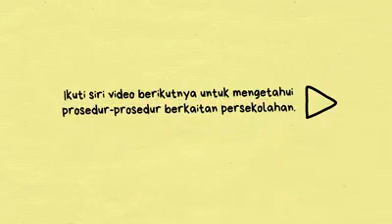VIDEO 5 - PROSEDUR DI ASRAMA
VIDEO 5 - PROSEDUR KETIKA BERADA DI ASRAMA
SUMBER: KEMENTERIAN PENDIDIKAN MALAYSIA